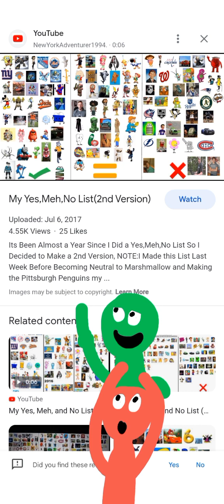MyYesMch,no List(2nd Version